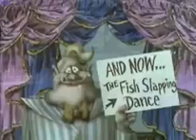Monty Python, The Fish Slapping Dance